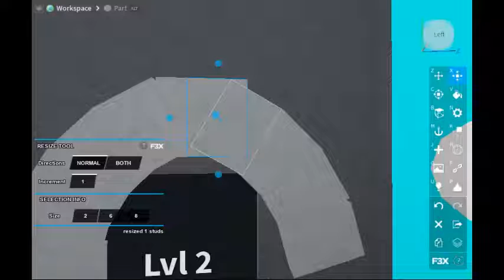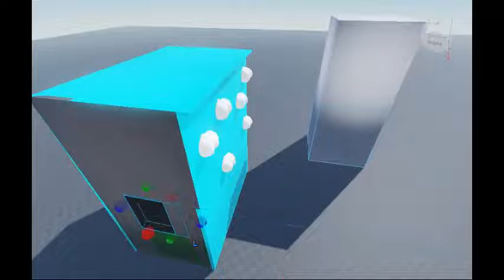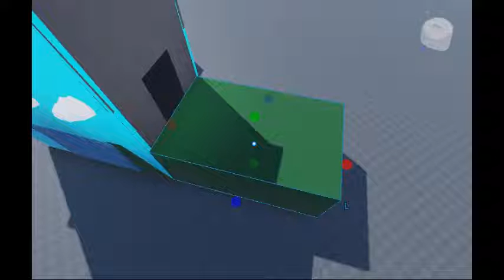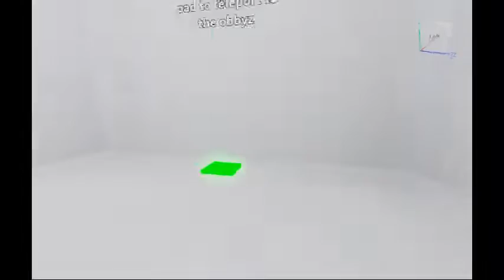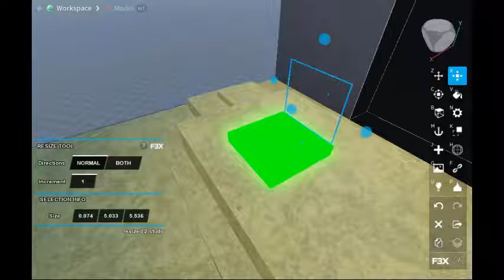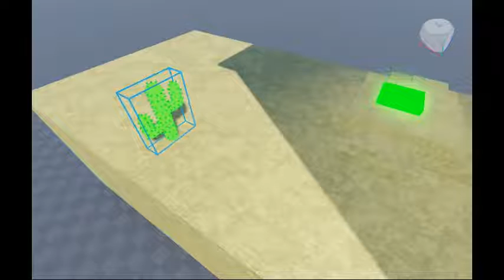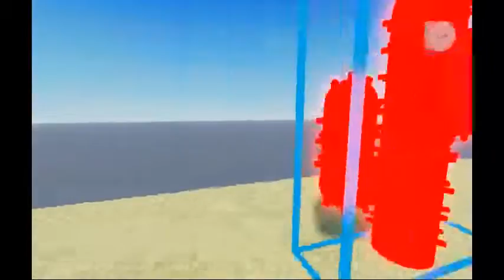Making "ObbyZ" (Pt. 2)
My offical merch!

Hey guys, I used to make gameplay videos and music videos I will not do that anymore. Since my trooperdark1PLAYZ_YT account has been hacked I've quite playing games, I'll only play games on camera for good content, viewers like variety. If I only did developing videos only in my channel, I'd only get developer viewers. I want a channel that anyone can watch!